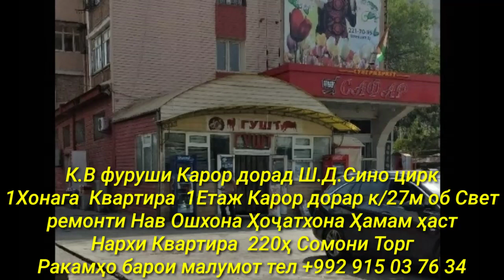Хонахои Фуруши!!! кредит аз 31 000 сомон (01.09.2021) аз Душанбе ва дигар Шахру Нохияхои Чумхури ТЧК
Сархатти рӯйдодҳои 1-уми сентябри соли 2021
Озодӣ Онлайн